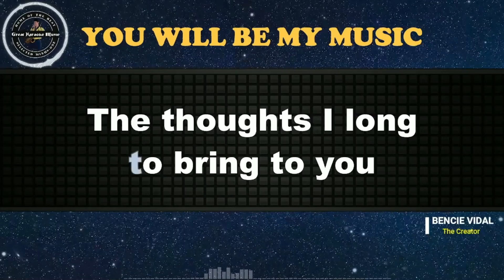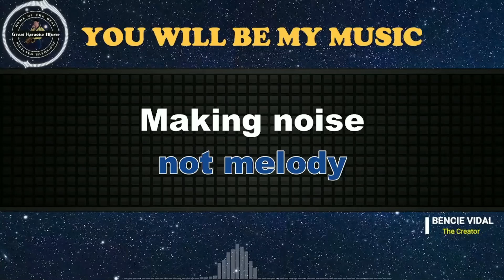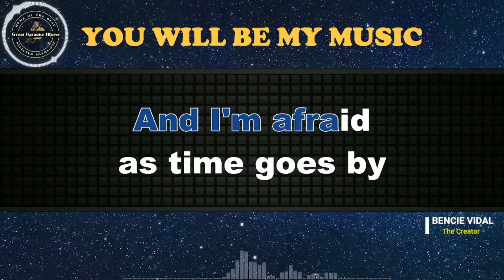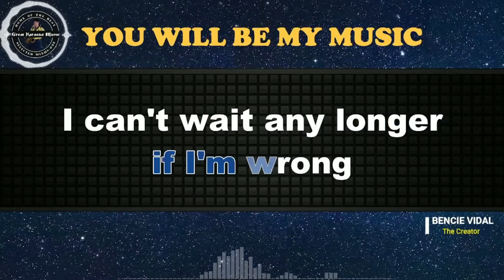You Will Be My Music (KARAOKE) Frank Sinatra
Come! Let's sing🎤"𝕐𝕠𝕦 𝕎𝕚𝕝𝕝 𝔹𝕖 𝕄𝕪 𝕄𝕦𝕤𝕚𝕔" 🎤by Frank Sintra from 𝗚𝗿𝗲𝗮𝘁 𝗞𝗮𝗿𝗮𝗼𝗸𝗲 𝗠𝘂𝘀𝗶𝗰.